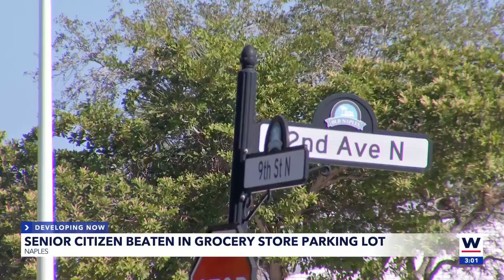Help identify suspect accused of battering a victim older than 65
The Naples Police Department wants help to identify a suspect who battered a male victim older than 65 years old.